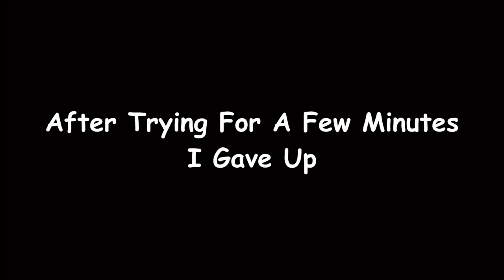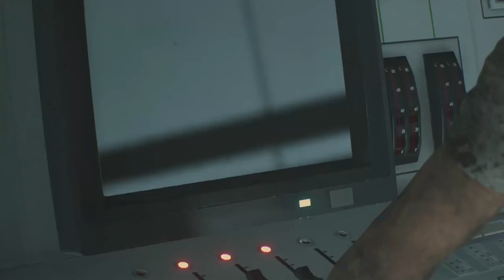THE FINALE!!! For Leon's Side Of The Story Anyways.... Resident Evil 2 Remake (Part 7)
This Is Gonna Be Quite The Trip. Idk How Often I'll Be Posting But I'm Gonna Try And Be Consistent With It! Gonna Post Stuff Here And There. If Ya Sat Through And Watched This, THANKS!!